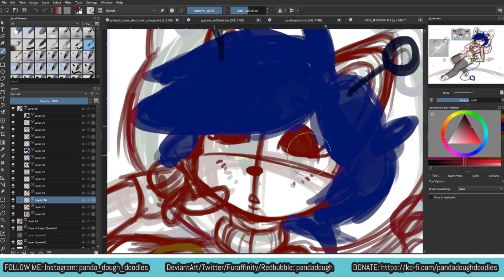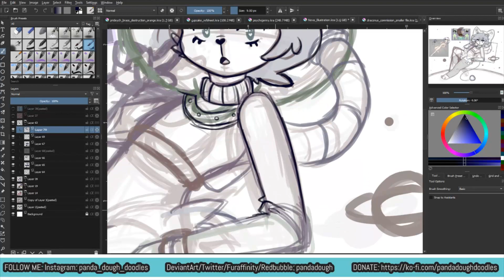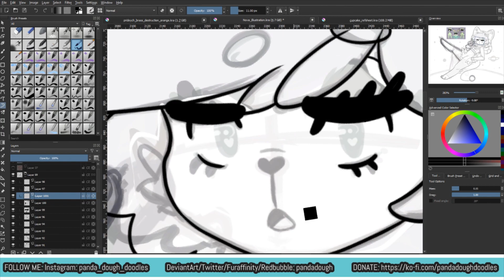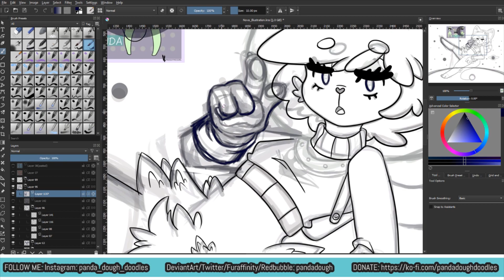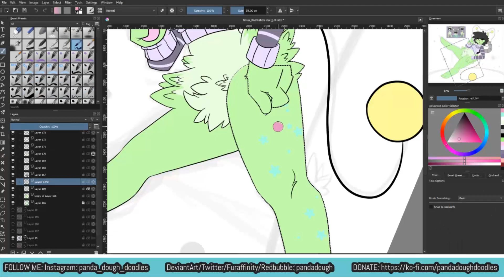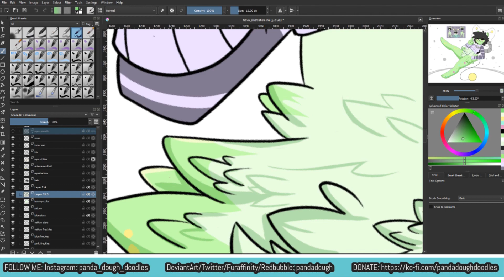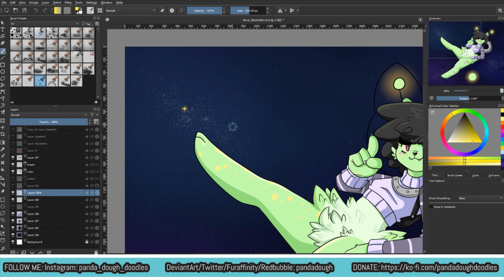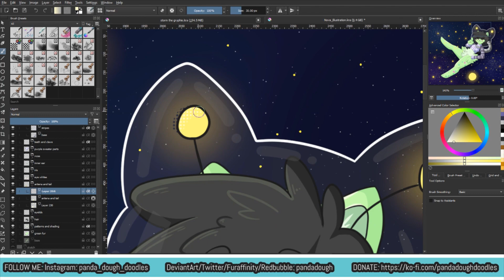Nova Illustration Speedpaint Furry Original Character [[NO AUDIO]]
Art was done by me, Nova belongs to me and designed by Kota Cola.
Time Taken: Approx. 9 hours
Drawing Software: Krita
Tablet: Wacom Intuos Pro (small)

Etsy Store